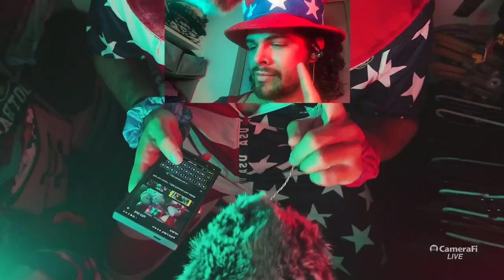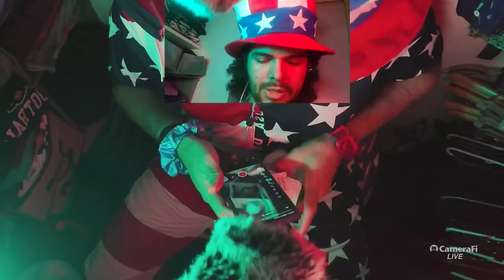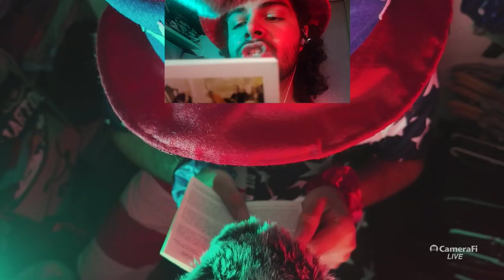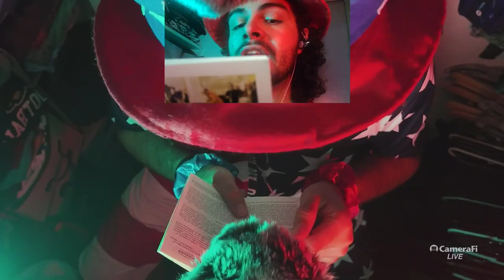USA Election Day ASMR - Soft & Slow to Save Sanity